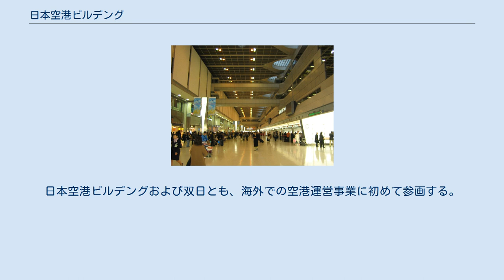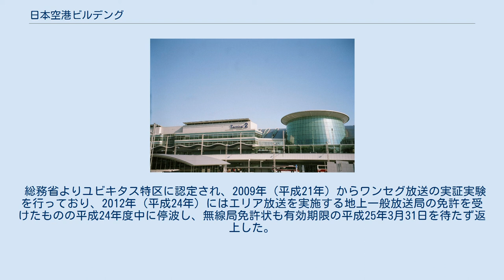日本空港ビルデング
第1旅客ターミナル出発カウンター 第2旅客ターミナル外観 日本空港ビルデング株式会社（にほんくうこうビルデング）は、東京国際空港（羽田空港）の旅客ターミナルビルのうち、第1・第2旅客ターミナルビルを建設、管理運営する空港機能施設事業者（空港法第15条）である。
 羽田空港第1・第2旅客ターミナルビルのオーナー企業として、旅客ターミナルや駐車場の管理、運営を行うほか、第3旅客ターミナルビルの管理、運営を受託している。
また、第3ターミナルの運営会社、東京国際空港ターミナル（TIAT）の筆頭株主であり、成田、中部、関西の各国際空港では、免税店の運営や全国空港の卸売等を行っている。
 2007年（平成19年）10月24日に提出された有価証券大量保有報告書によって、オーストラリアの投資銀行であるマッコーリー銀行系列のインターナショナル・インフラストラクチャー・ホールディングスが筆頭株主となったことが分かった。
これを受けて、当時の国土交通大臣・冬柴鐵三は「規制のあり方を幅広く検討し、外資規制も論点の一つにする」と述べた。
その後、2009年（平成21年）7月28日に、当該株主が保有する全ての株式について、自己株式の買い付けを行った。
 双日と出資折半する中間持ち株会社を通じて、パラオのロマン・トメトゥチェル国際空港の運営事業を2018年から開始予定である。
日本空港ビルデングおよび双日とも、海外での空港運営事業に初めて参画する。
 総務省よりユビキタス特区に認定され、2009年（平成21年）からワンセグ放送の実証実験を行っており、2012年（平成24年）にはエリア放送を実施する地上一般放送局の免許を受けたものの平成24年度中に停波し、無線局免許状も有効期限の平成25年3月31日を待たず返上した。